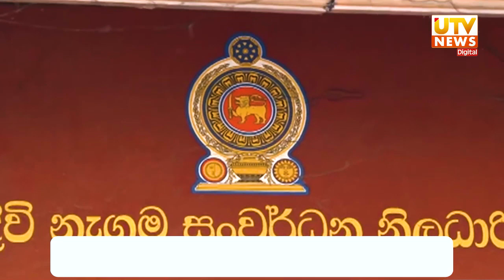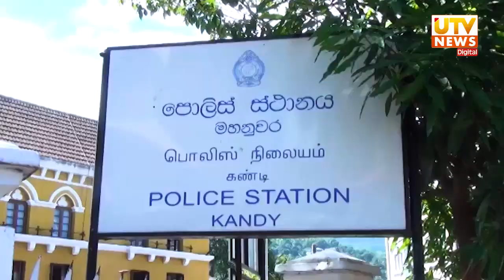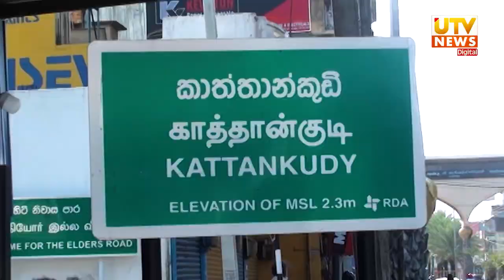முகக்கவசம் அணியாதவர்கள் மீது சட்டம் பாய்ந்தது, மொத்தமாக 6,539 கைது.